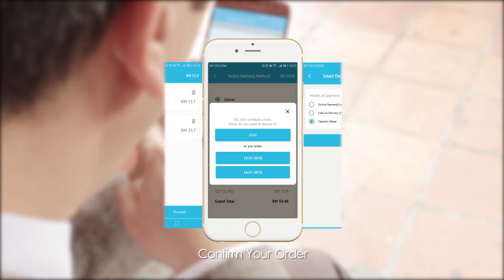TabaoGo @ Melaka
Online Food Delivery Platform for real foodies! with a wide variety of restaurants and cuisines.
We're Easy, Convenient and Efficient. Try us out now!